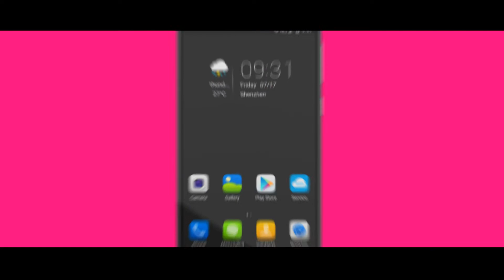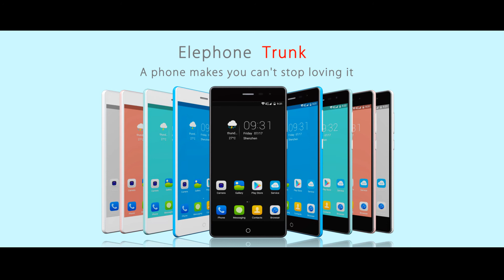ELEPHONE TRUNK Qualcomm Snapdragon 410-myefox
Punti salienti - 5.0 Pollici Screen, 1280*720 Pixel - Qualcomm Snapdragon 410 MSM8916 1.2GHz Quad Core - 2GB RAM + 16GB ROM - 13 MP Fotocamera Posteriore + 2 MP Fotocamera Frontale - OS Android 5.1 - Rete: GSM 850/900/1800/1900MHz, WCDMA 850/900/2100MHz, FDD-LTE B1/B3/B7/B20, Supporta 2G & 3G & 4G LTE Network
Per favore piacere questo video,e comprare questo prodotto con coupon codice youtube1 per risparmiare 3 euro.Il ns. sito è